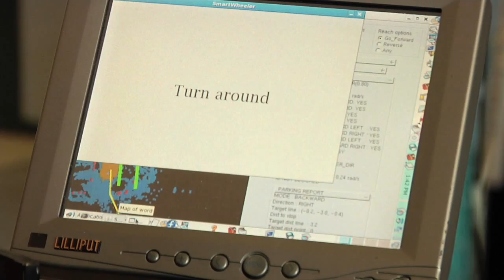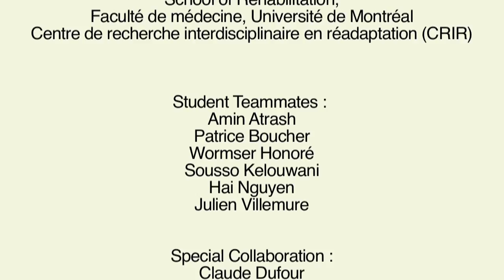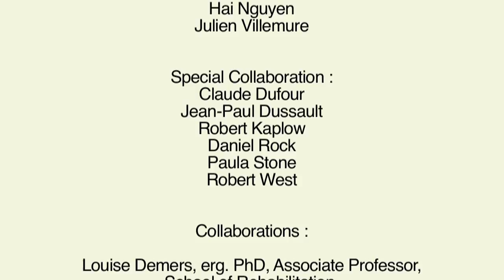Building a Smarter Wheelchair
Joelle Pineau, assistant professor in McGill's Department of Computer Science, and professor Robert Forget (from the Université de Montréal) discuss their collaboration on a "smart wheelchair" that uses robotics and artificial intelligence to give people with decreased mobility more freedom of movement.